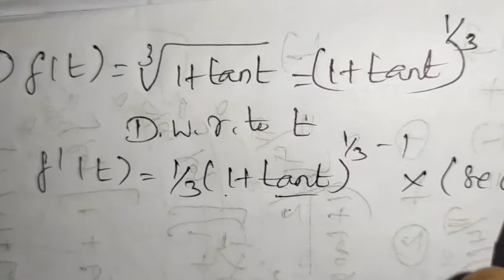LAKSH MATHS CLASS 11 GENREL MATHS CHAPTER: 10 EXERCISE: 10.3 Q:NO: 1,2,3,4,5,6,7,8,9,10